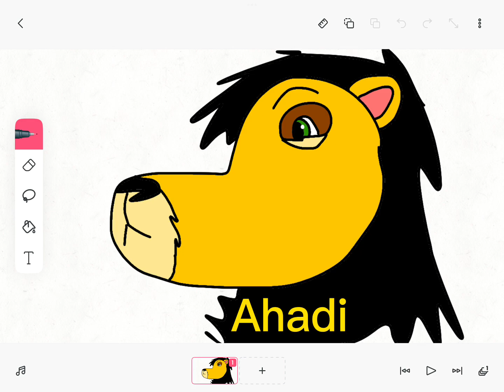A tale of two brothers casting call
Scar and taka: laughter
mufasa: PINNED YA TAKA!
taka: oh mufasa how’d ya get so strong
Mufasa: honestly I don’t know taka
(Hours later)
Uru: cubs where are you! Hopefully they haven’t gone to far
Ahadi: don’t worry mufasa and taka don’t wonder off to far
 Taka: we r home
Mufasa: yup me and taka had a blast!
Uru: well that is nice
ahadi: yup